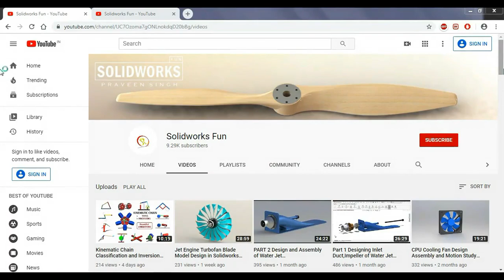Pantograph Mechanism Animation | Third Inversion of Four Bar Chain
Third Inversion of Four Bar Chain |
Pantograph Mechanism Animation |
Pantograph Mechanism Application